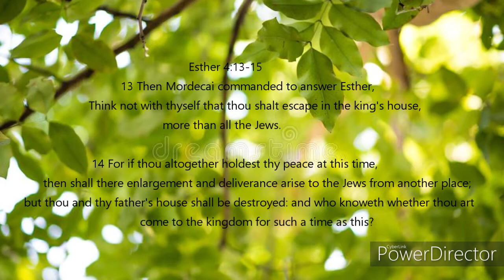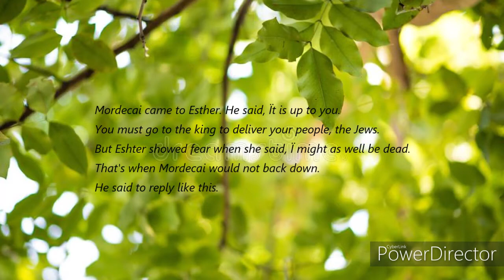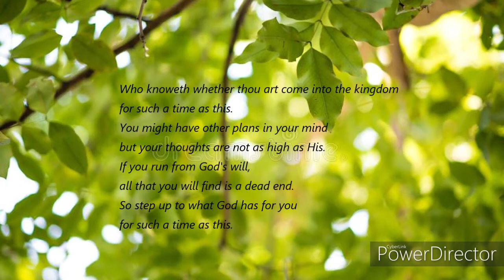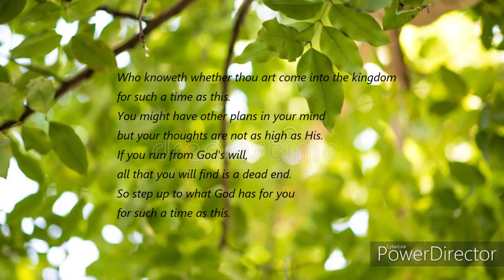For Such a Time as This Instrumental with lyrics|Minus one|Accompaniment|Karaoke|The Nuevas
Piano and arrangement by Clief Caroll U. Nueva